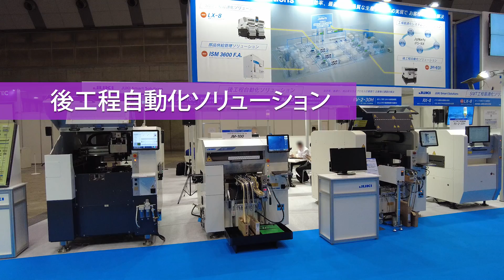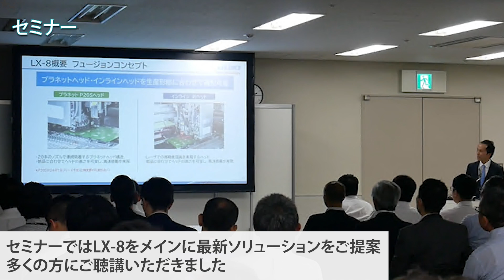JISSO PROTEC 2024 出展報告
6/12~6/14に開催されたJISSO PROTEC 展での
JUKIブースの様子をご紹介いたします。